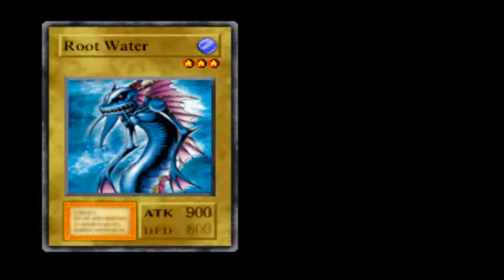Nostalgia! | Yugioh Forbidden Memories Lets Play! | Ep1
The classic Yu-Gi-Oh! Forbidden Memories Playstation 1 game lets play playthrough! I thought I would start a new series since I felt like going back and playing this game after so long, and it was definitely appropriate to theme it for yugioh of course!